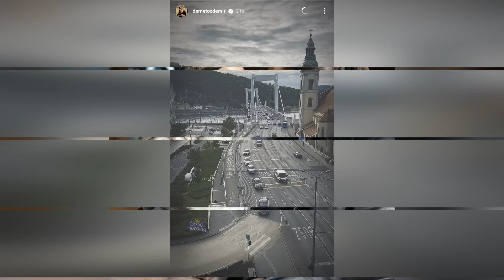La escapada al hotel de Can Yaman y Demet Özdemir en Budapest... Aquí tenéis los detalles...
El incidente que Can Yaman tuvo con una fan ha mantenido ocupado al mundo de las revistas durante la última semana.
En las imágenes se ve que Can Yaman le lanza el teléfono a un fan que se le acercó mientras conducía el auto. Con la rápida difusión y visualización del vídeo, el incidente se convirtió en un tema de gran interés y curiosidad. La cuestión de por qué la admiración de los aficionados por Can Yaman, cuya identidad aún no ha sido determinada, se convirtió en tal evento, se convirtió en un tema de debate.
Algunos interpretaron el incidente como si un fan perdiera el control debido a la popularidad de Can Yaman, mientras que otros argumentaron que tales incidentes pueden hacer que las relaciones con las celebridades a veces sean desafiantes. Después de que el incidente llegó a la agenda de la revista, los fanáticos y seguidores de Can Yaman abordaron el incidente desde diferentes ángulos.   Algunas personas defendieron a Can Yaman y afirmaron que los fanáticos a veces pueden cruzar fronteras y que las celebridades también tienen áreas privadas.  Otros han puesto en duda la responsabilidad de las celebridades por tales incidentes.